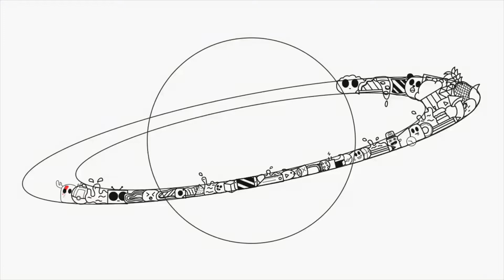EPIC SPACE DRAWING! | Adobe Illustrator Draw